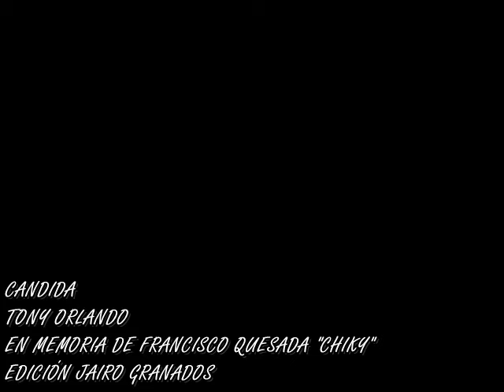candida-Tony Orlando bolero criollo Costarricense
En Memoria de Francisco Quesada "Chiky".